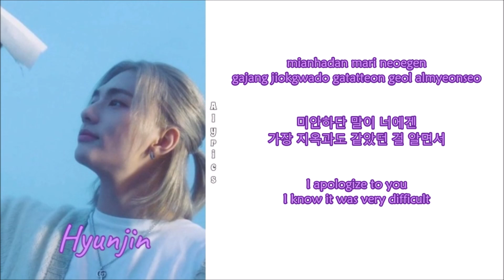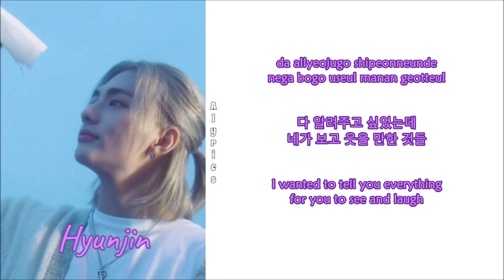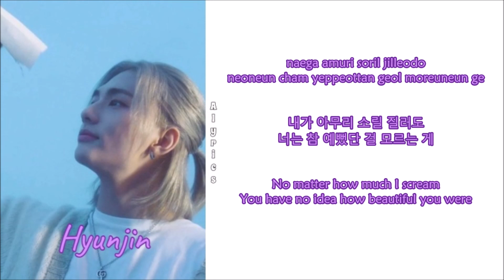Hyunjin (Stray Kids) - miss you (꼬마별) (Rom-Han-Eng Lyrics)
Credits
Korean: genie.co.kr
Eng: Genius